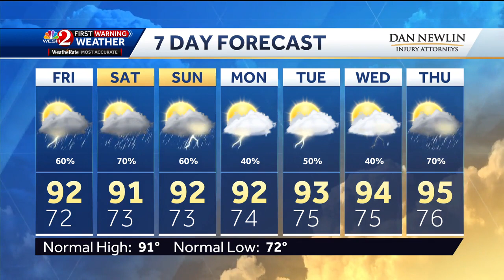Tracking the Tropics at 11 p.m.